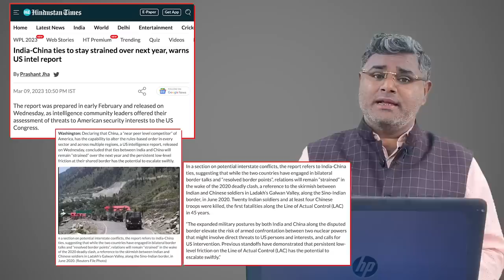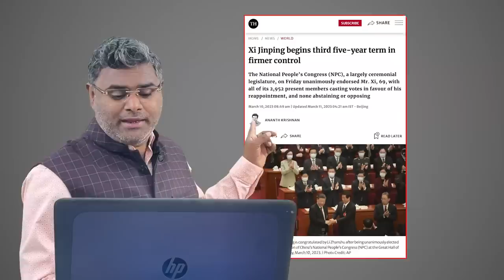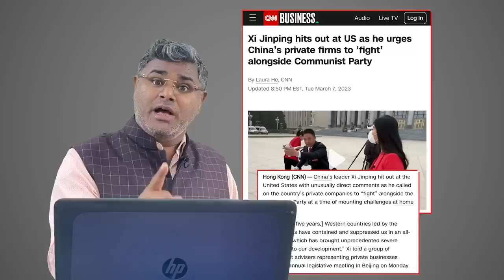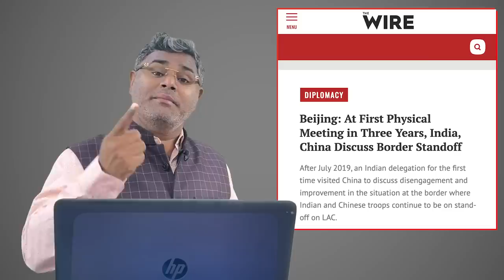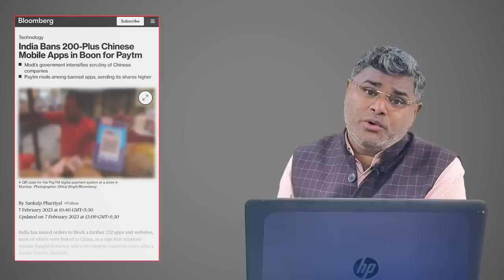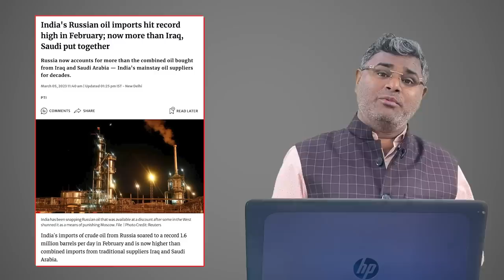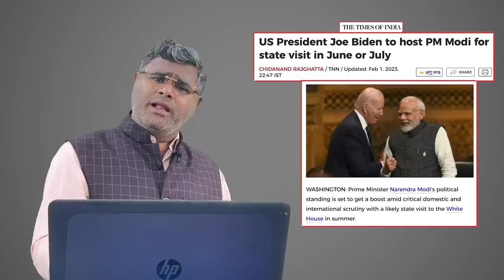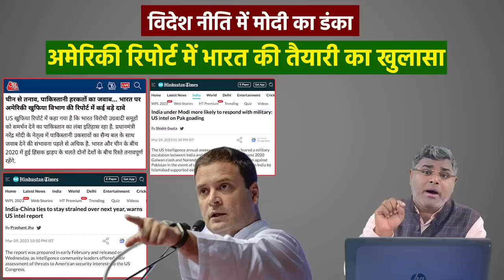अमेरिका की खुफिया रिपोर्ट में चौंकाने वाले खुलासे, राहुल का सारा बुखार उतर गया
अमेरिका और चीन के बीच वर्चस्व की जो लड़ाई चल रही है, इसमें चीन से बिना युद्ध किए हराने का सबसे आसान तरीका ये है कि वो किसी दूसरे देश के साथ युद्ध में उलझ जाए, जैसा कि रूस के साथ किया गया। चाहे वो ताइवान हो या भारत। मगर मोदी के नेतृत्व में भारत इस बात को बखूबी समझता है। इसीलिए पीएम मोदी ने साफ-साफ शब्दों में बता दिया था कि “भारत आँख झुकाकर या आँख उठाकर नहीं बल्कि आँख मिला कर बात करने में विश्वास करता है” अब इन परिस्थितियों में एक ही बात जब देश की जनता के साथ-साथ पूरी दुनिया मोदी की India First की नीति और नीयत को समझ ले रहे हैं, तो राहुल गांधी इस लकीर को पढ़ने में क्यों नाकामयाब हो रहे हैं। अपनी राय हमें कमेंट बॉक्स में जरूर दें………..